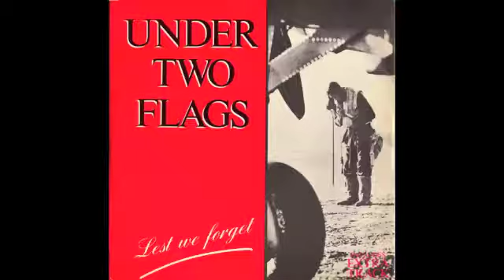Under Two Flags - Lest We Forget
Under Two Flags - Lest We Forget (1983)